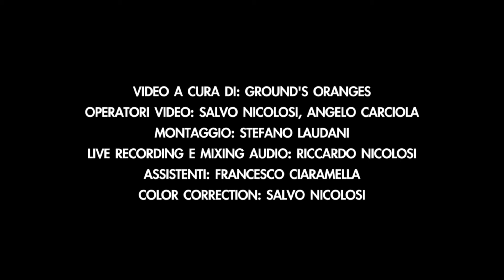Alessandro Fiori - Giornata D'Inverno [Grounds Sessions]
Artista: Alessandro Fiori
Video: Ground's Oranges

Live Recording & Mixing Audio: Riccardo Nicolosi
Operatori Video: Salvo Nicolosi, Angelo Carciola
Montaggio Video: Stefano Laudani
Assistente Tecnico: Francesco Ciaramella
Color Correction: Salvo Nicolosi